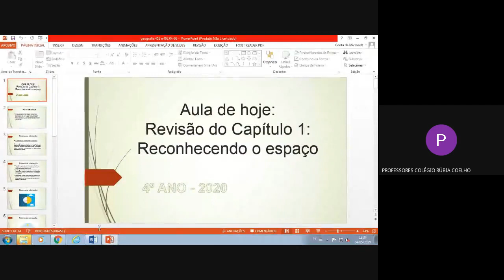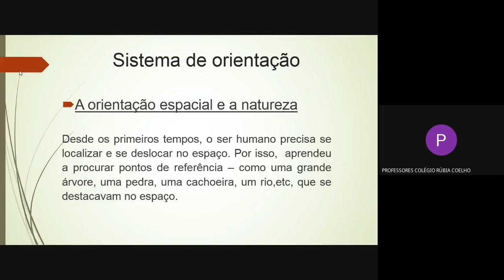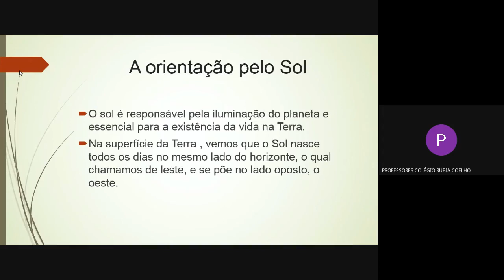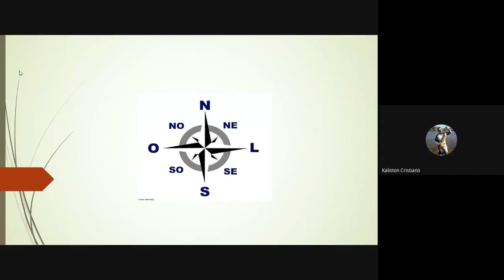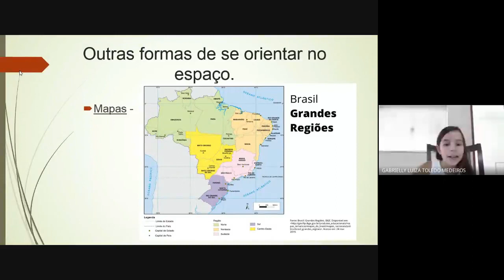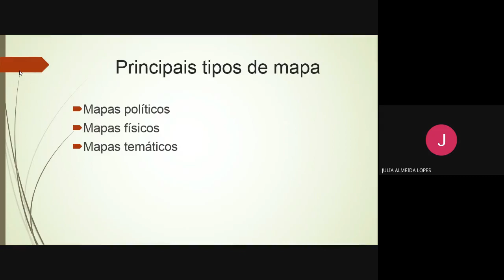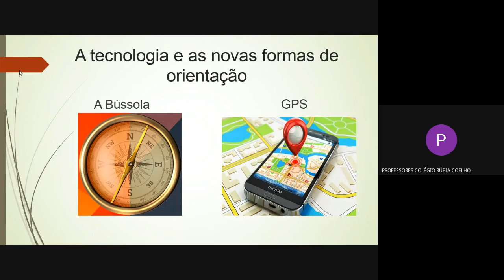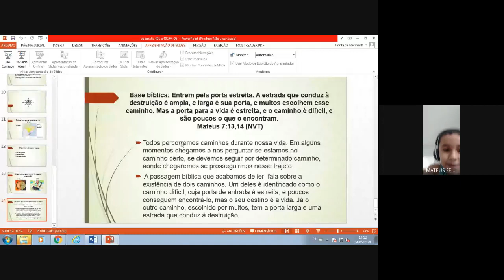AULA ONLINE 04/05/2020 401 e 402 (GEOGRAFIA)